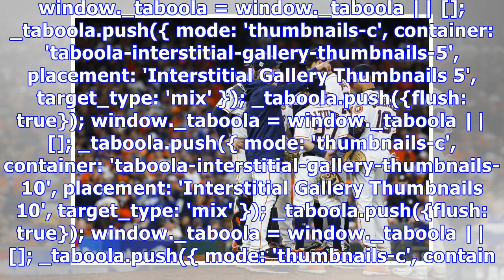A look at the astros' 2018 bullpen candidates